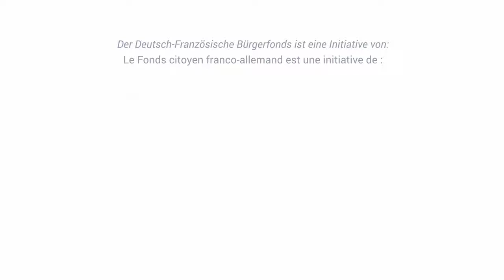Vidéo pour les 1 an du Fonds citoyen franco-allemand